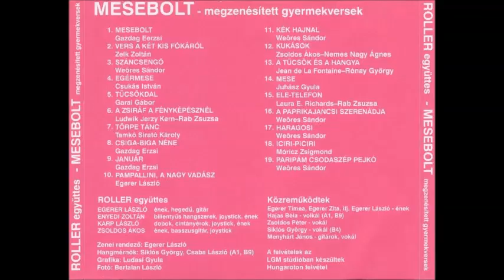MESEBOLT LP Roller Együttes 1986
Itt van a teljes lemezanyag, amit 1986 ban komponáltam, és a Roller együttesemmel (Zsoldos Ákos - bass, Enyedi Zoltán - billentyű, Karp László - dobok) lemezre vettünk, a Hungaroton gondozásában.
A gyerekek kedvence volt a 80 as években.  - Egerer László - zeneszerző